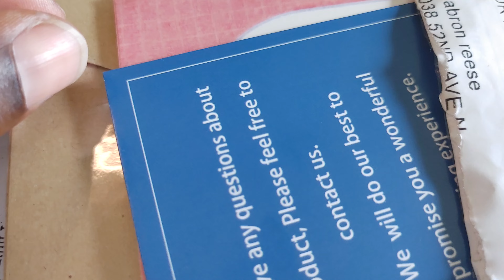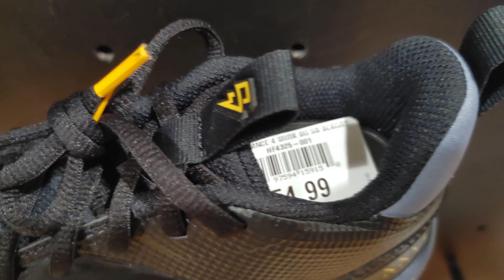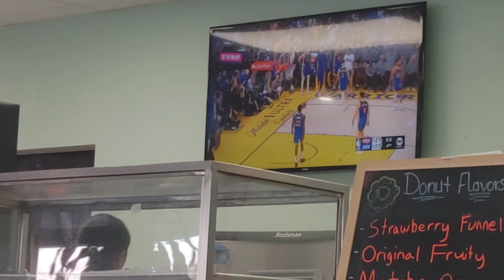1st time cutting grass and a mammas day card 6 2 24